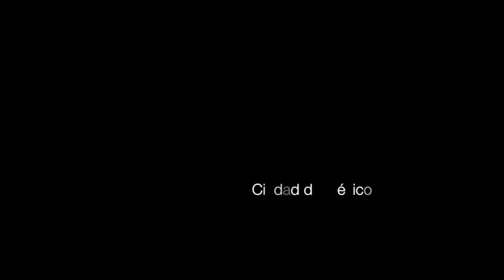Arte Alternativo: Circo Rodante y Chícharo El Payaso